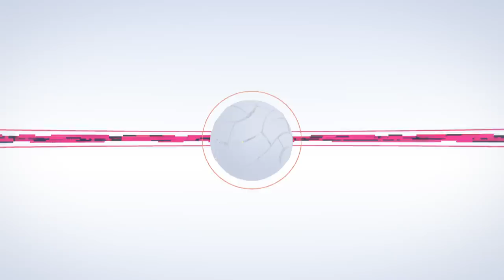Digimon Story Cyber Sleuth: Hacker's Memory - Announcement Trailer | PS4, PSVita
It's time to re-digitize and dive back into the digital world! As Keisuke Amazawa, experience an all new adventure while you work to clear your name, uncover the truth, and protect your friends and family.  Digimon Story Cyber Sleuth: Hacker's Memory will arrive on PS4 and PSVita early 2018.